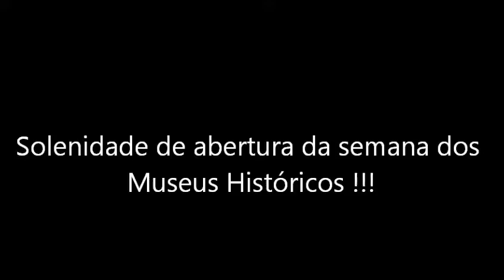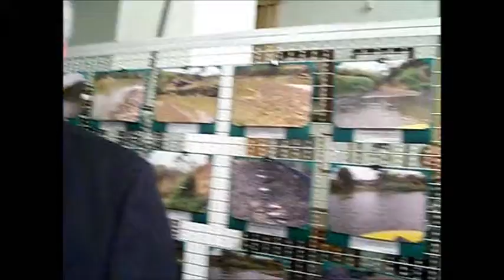Meu Filme Museu Histórico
Filmado no Museu Histórico de Rio Pomba